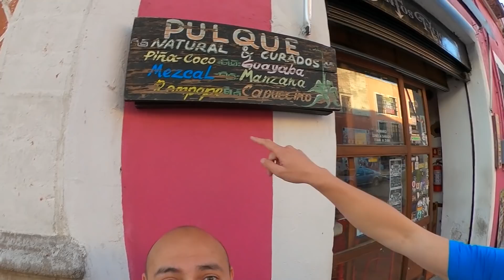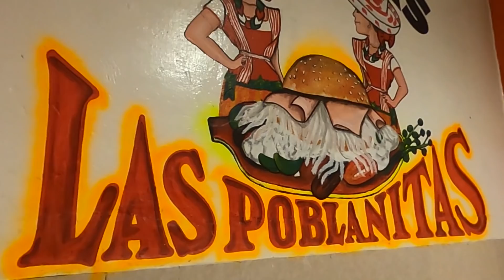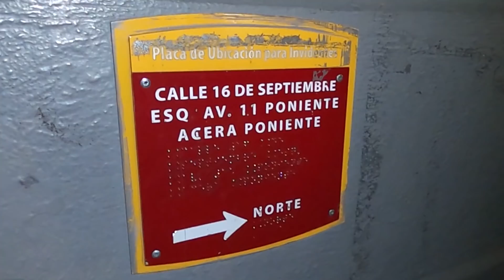PUEBLA una de mis ciudades FAVORITAS de MÉXICO ft. WeroWeroTv ☺ El Coreano de Corea